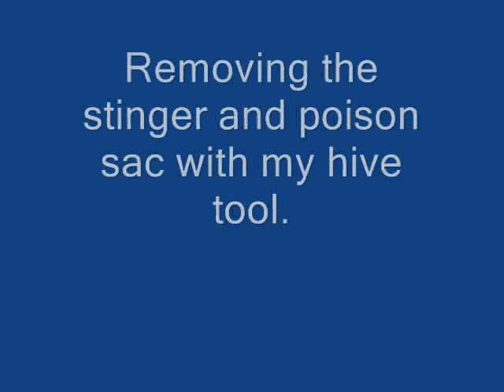Getting Stung by a honey bee 2009Sep13 Brickworks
I prefer to work the hives with my bare hands, but I was afraid of getting stung.  Whenever a bee landed on my hand I would shake it off.  There was only one solution, get stung and get over it.  So I did.  What a difference it has made!  I can now watch bees and wasps crawl over my hands as they "lick" small amounts of honey from my hands.  Come to think of it, perhaps that should be my next viideo.